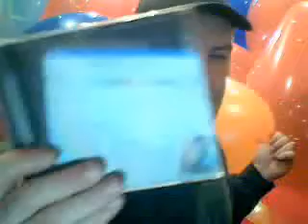zedzedsnook's webcam video March 27, 2010, 03:29 AM